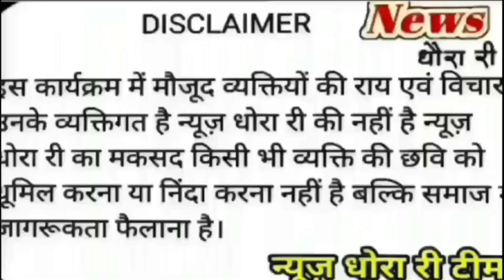पीहर पक्ष ने कहा हमारी बेटी को बहुत परेशान किया हमारे ऊपर जो भी आरोप लगे हैं सब झूठे हैं